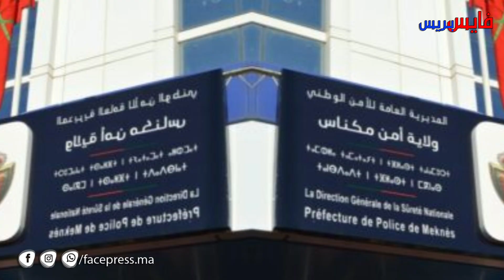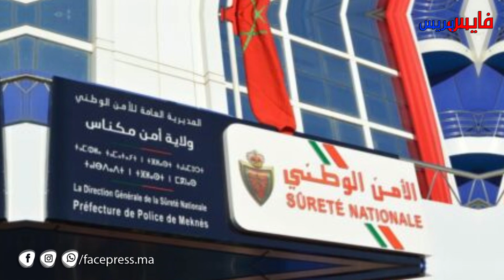النشرة الإخبارية 21/08/2023